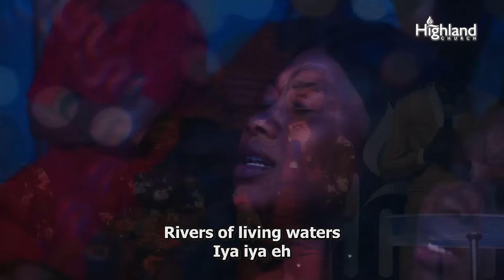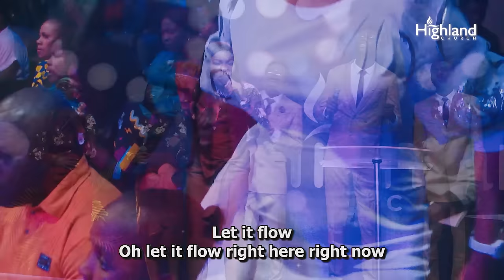Out of My Belly + Let The River Flow - Nina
Song1:  Out Of My Belly - Prospa Ochimana
Song2: Let The River Flow - Highland Church Choir